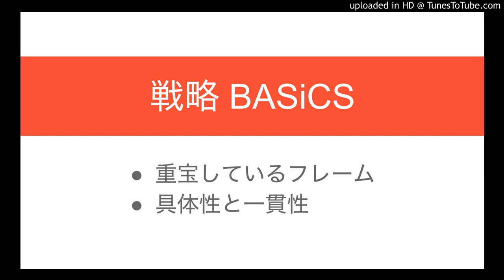戦略の上流から下流まで重宝しているフレーム BASiCS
BASiCS
・戦いやすい市場で [戦場 Battlefield]
・独自資源を活かし (ノウハウや資産) [独自資源 Asset]
・差別化された商品･サービスを [強み Strength]
・ターゲット顧客に対して [顧客 Customer]
・わかりやすく価値を伝えられる [売り文句 Selling message]